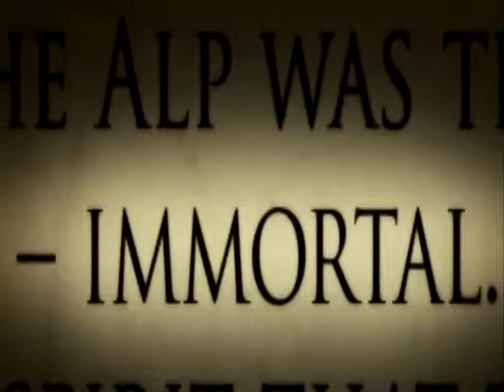Twilight → Edward+Bella - ♪ 'Strangers Like Me'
Probably one of my last Twilight videos. I heard this song today and had one of those Twilight moments, y'know, when you just hear the lyrics that perfectly compliment an image. I hope you guys like it, took me quite a while.

Movie: Twilight
Software: Vegas Movie Studio Platinum 9.0

NO PROFIT IS BEING MADE FROM THIS VIDEO; IT IS PURELY FOR ENTERTAINMENT ONLY.